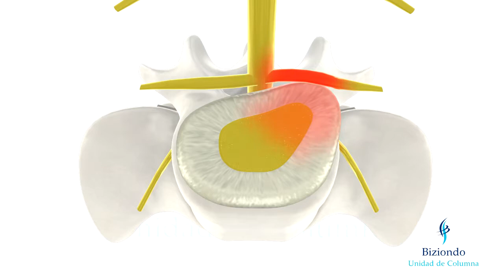Column operation Operación de columna 2